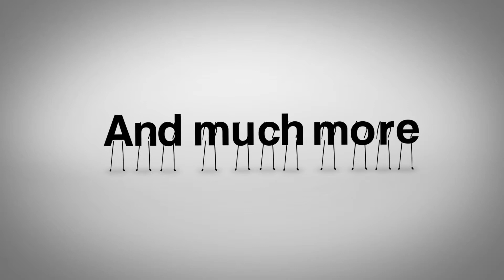Cartoon Jogging Logo Opener (AfteR Effects template)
Cartoon Jogging Logo Opener

(4) Totally customizable scenes and (1) logo animation

Sound track not included